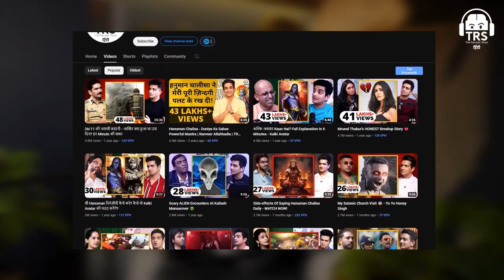New Shark & CEO Radhika Gupta India s Future In Next 10 Years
In this exclusive interview, New Shark & CEO Radhika Gupta dives deep into India's future over the next 10 years. From economic growth to technological advancements, Radhika shares her insights and predictions for India's trajectory on the global stage. Tune in to gain valuable knowledge and perspective on what lies ahead for the world's largest democracy.

Don't miss out on this thought-provoking conversation that explores the opportunities and challenges that India will face in the coming decade. Learn how Radhika Gupta, a visionary leader in finance and entrepreneurship, envisions India shaping its destiny and making a mark on the world.

Join us as we delve into the future of India with Radhika Gupta, the CEO of a prominent financial institution and a respected voice in the business community. Discover what lies ahead for India and how you can be a part of its journey towards progress and prosperity.

Follow our channel for the latest updates and expert perspectives on the trends shaping the world around us.